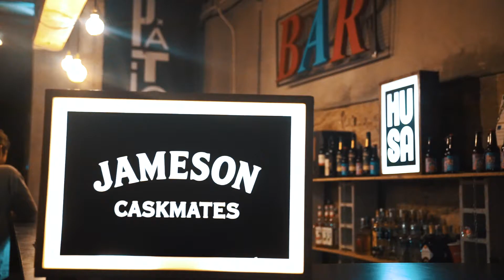CASÓRIO #4 XINOBI + MARTA REN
Filmed | ANA VIOTTI
Edited | RITA BERNARDO